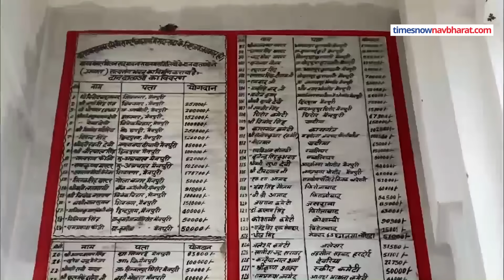UP Hathras Stampede News: भोले बाबा के काले कारनामों का काला चिट्ठा पैतृक गांव के लोगों ने खोल दिया!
New revelations are coming one by one in the Hathras incident. The accident is under investigation. When Navbharat's team reached Baba's native village to investigate Bhole Baba, listen to what revelations the people made...

हाथरस हादसे में एक-एक कर नए खुलासे हो रहे हैं। हादसे की जांच चल रही है। भोले बाबा की जांच पड़ताल के लिए जब नवभारत की टीम बाबा के पैतृक गांव पहुंची तो सुनिए लोगों ने क्या खुलासे किए ...